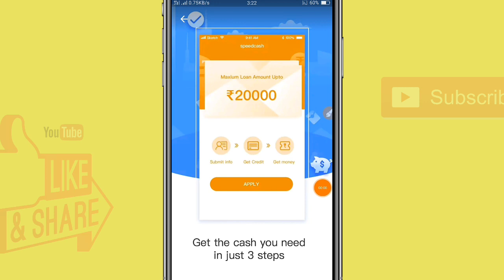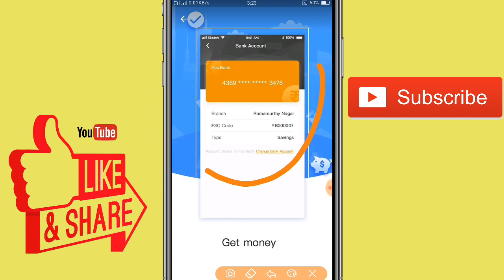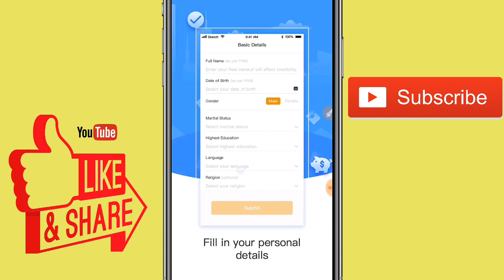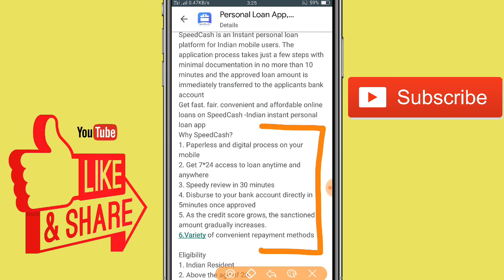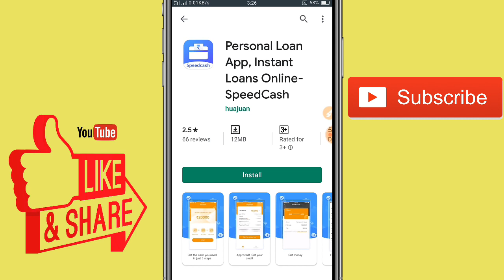Instant Personal Loan Online || Get Instant Cash Loan Online || speedcash loan app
hello Friends🙏

Application Details👈
This is an Instant personal loan platform for Indian mobile users.

Loan Amount  from 1000 to 20000
Interest rate Depends on the customers risk profile and loan tenure.

Get fast. fair. convenient and affordable online loans on this app-Indian instant personal loan app

1. GR K Videos Channel Never Promote and Support any Loan Application , And never force anybody to take loan from any app or company.

2. Channel Provide only review of Loan App or company.

3. Channel is not responsible for any type of Profit or loss .

Thanks